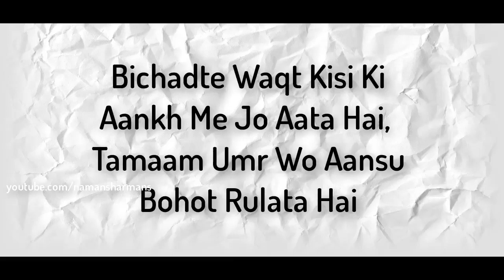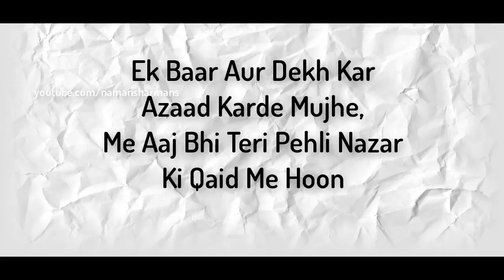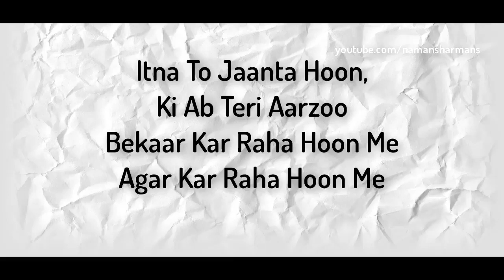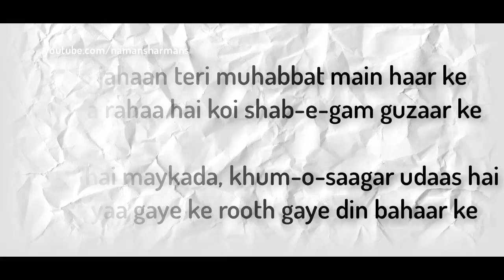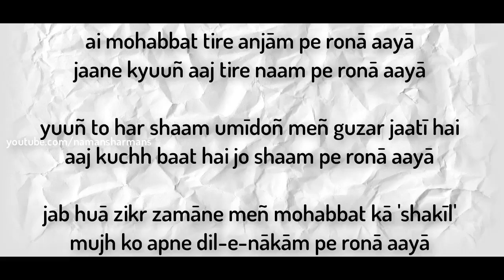आपके दिल को छू लेने वाली शायरी | Aapke Dil ko chu lene wali shayari -शायरी-Shayri | Naman Sharma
Dosto Ummed krta hu ki ye Video Aap logo ko pasand Aayega aur aap is se kuch na kuch seekh payenge.

Stay Blessed

► What is the Ultimate Goal of Life? | 20 मिनट में जानें अपने जीवन का उद्देश्य | By Naman Sharma ✔

► The Secrets of Will Power| इच्छाशक्ति से बन जाती है बिगड़ी बात Willpower Tips in Hindi | Naman Sharma ✔